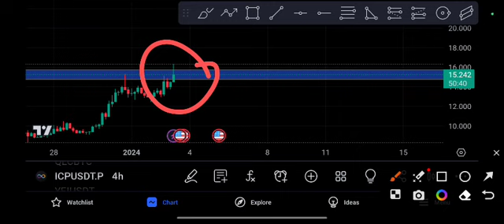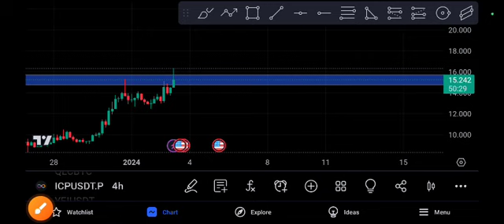ICP coin Crazy Trade! ICP Price Prediction